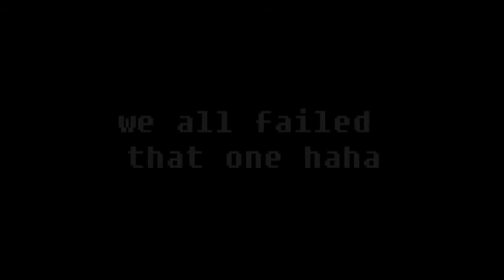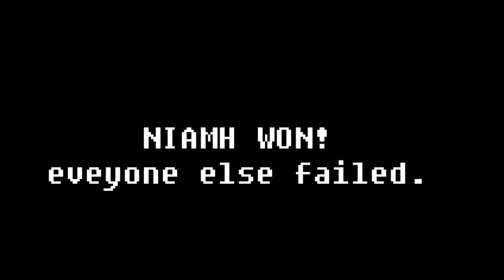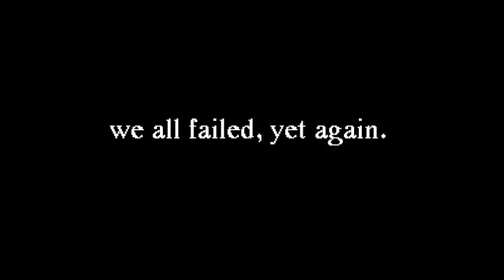coke and mentos, cinnamon, flour challenges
follow our twitter @DareVChall